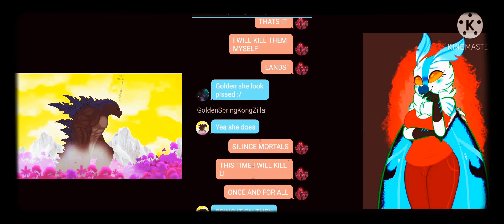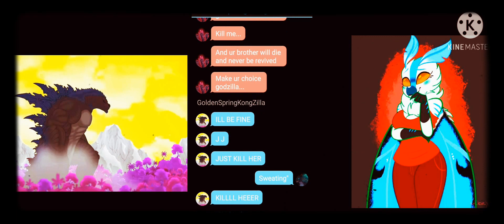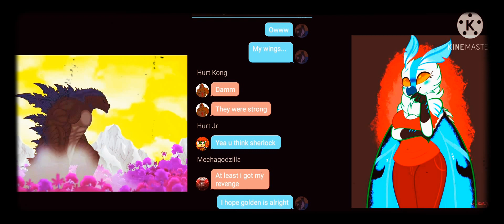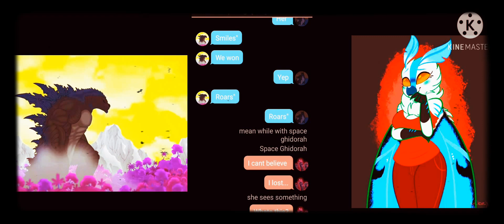Me and Golden Vs Space Ghidorah (Kaiju Legends: Episode 5 part 4 FINALE)